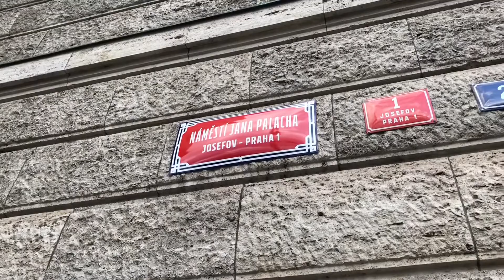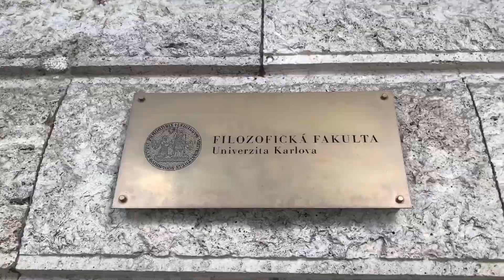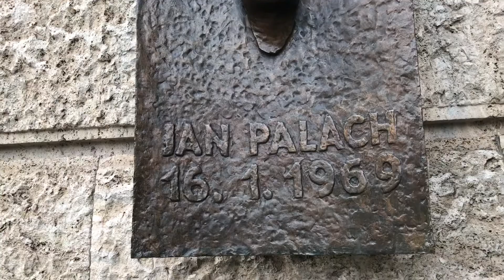Куди Пішов Мій Брат Ян? Kam tenkrát šel můj bratr Jan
Kam tenkrát šel můj bratr Jan
Karel Gott
текст: Zdeněk Borovec
оркестр, хор: Pragokoncert - Ladislav Štaidl, Milivoj Uzelac
студия: Mozarteum

Můj bratr Jan
vždy zahlít čápa v houfu vran
a rád se smál jak venkovan
můj bratr Jan
Miloval svět
a měl tak málo, málo let
když do těch bran si troufal vjet
z nichž nelze zpět
Kam tenkrát šel
můj bratr Jan
kam tenkrát šel
ptá se zvon
kam tenkrát šel
můj bratr Jan
kam tenkrát šel
ví jen on
Snad se jen vznes
aby tak líp tan zhůry shlíd
čím jsme si přáli dříve být
a čím jsme dnes
Kam tenkrát šel
můj bratr Jan
kam tenkrát šel
ptá se zvon
kam tenkrát šel
můj bratr Jan
kam tenkrát šel
ví jen on
Můj bratr žil
odešel příliš, příliš mlád
ač je to zlé,
jsem stejně rád
že vůbec byl